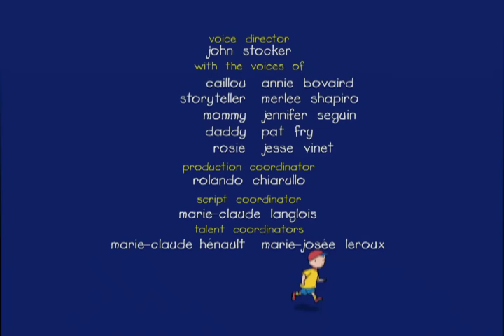Caillou S04 E07 | Caillou Plays the Drums // Caillou's Marching Band // Caillou Sings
Clementine’s big brother Billy has a new drum set and is having lots of fun playing as loud as he can. He won’t let Clementine and Caillou play his drums though, because he says they’re not grown up enough. The two friends set out to prove him wrong, and once they put on their ‘grownup costumes’ he finally relents and lets them play. Caillou pretends he’s a rock and roll drummer playing a big drum solo! // Caillou and his friends are very excited when a real marching band goes by the playschool. They decide they want to be in a marching band too. The kids find some makeshift instruments in the classroom, and Emma makes them matching band hats. After a shaky start, Caillou leads the others by beating on his drum and they march around the schoolyard like a real marching band. // The playschool is having a talent show and Caillou wants to sing a song, but Clementine beats him to the punch, picking the exact song he wanted to sing. When it turns out she’s having trouble remembering all the words, Caillou suggests they work together and the resulting song-and-dance routine is the hit of the show!